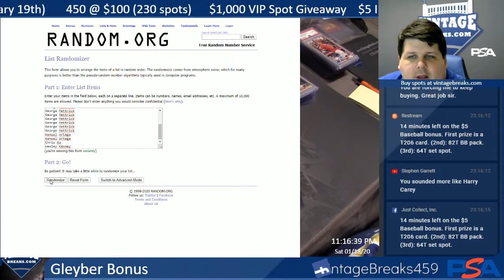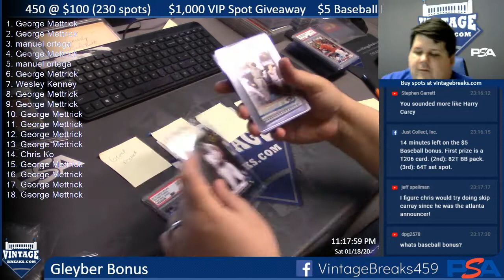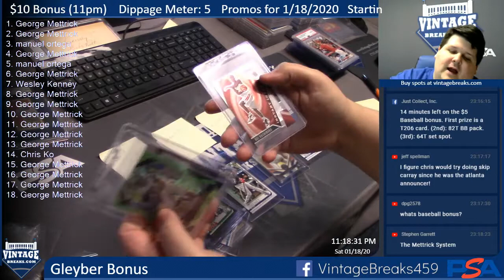01-18-20 Gleyber Bonus